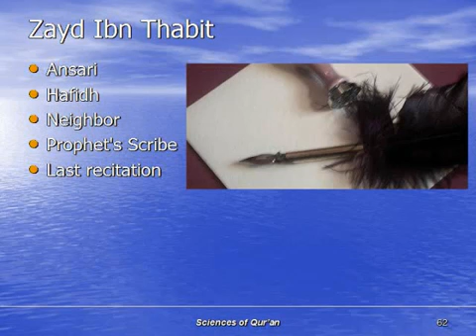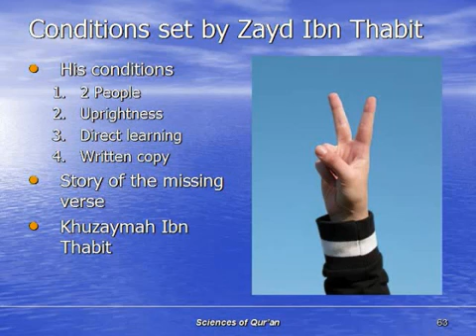QUR 045 Zaid Ibn Thabit